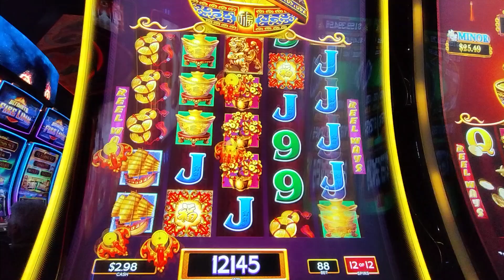DANCING DRUM SLOT MACHINE BONUS ROUND.